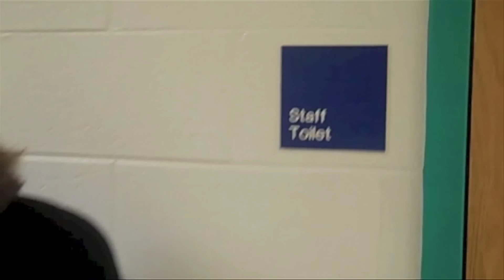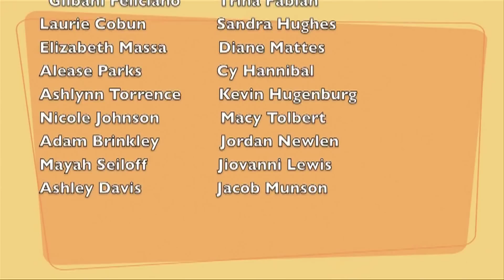Alberta Smith Elementary